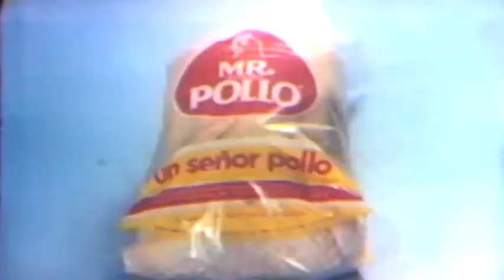Mr. Pollo - Carne de calidad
Publicidad para televisión de los años 70s de la empresa Pronaca y producto estrella "Mr. Pollo" y uno de sus primeros slogans: "Carne de calidad"